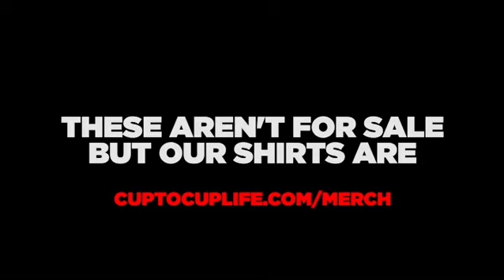Invisible stairs are sold separately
I’m not bored. You’re bored.